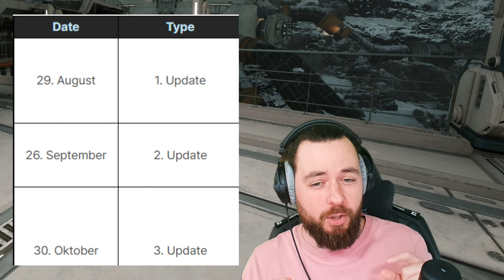WANN GEHTS WEITER? UPDATE 2&3 the FIRST DESCENDANT